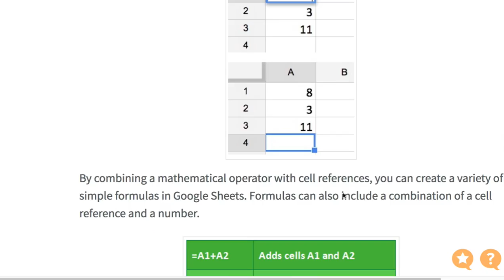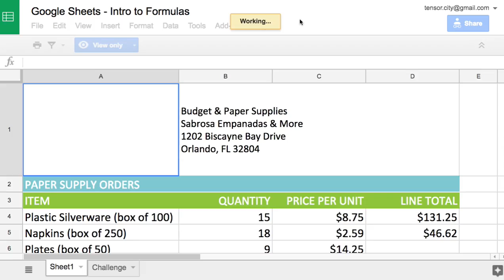Sheets QUIZ 023 12 Creating Simple Formulas